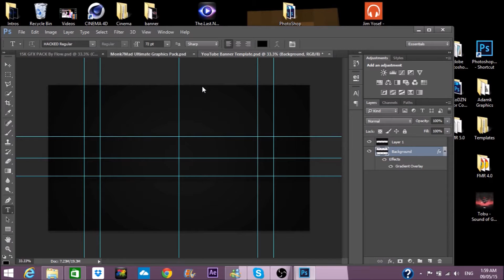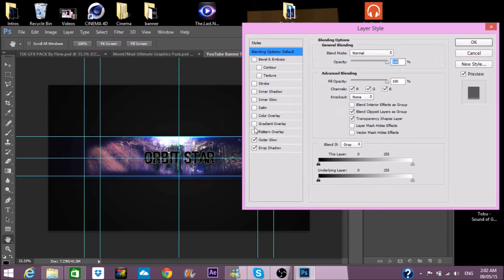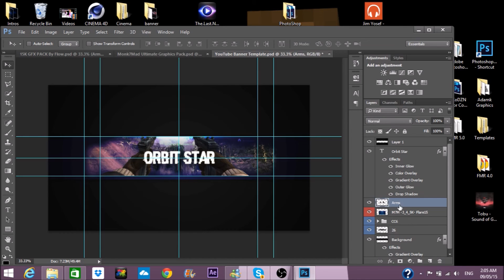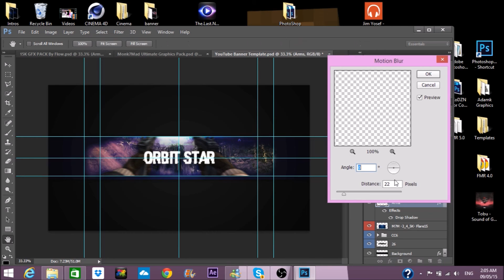Speed Art| Cod Banner| 5 likes?!?!